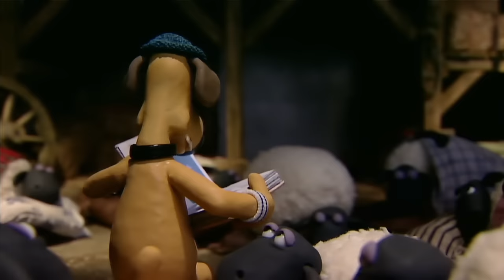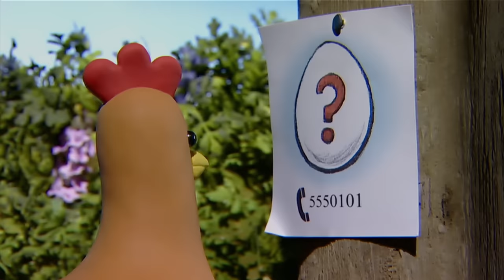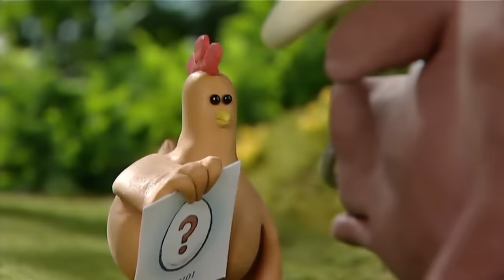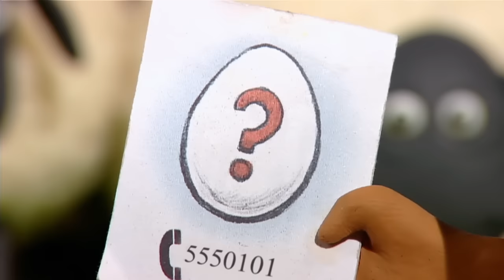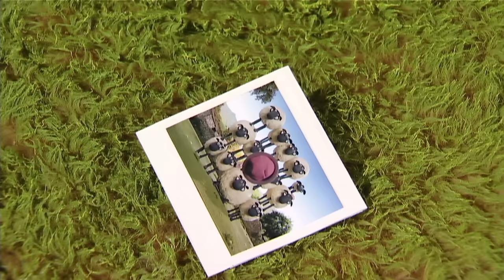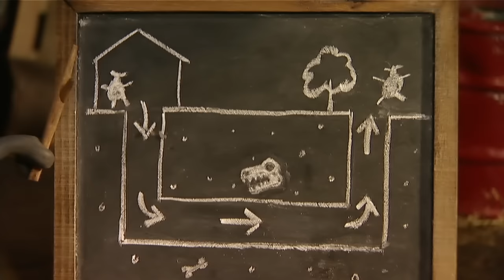Full Episodes 16-20 | Shaun the Sheep S1 Compilation